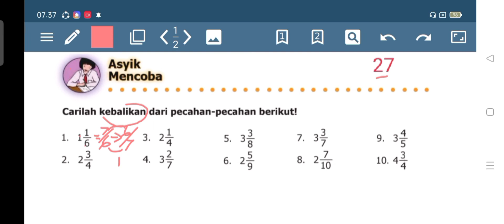Jawaban matematika kelas 5 SD hal.27 | asyik mencoba | kebalikan pecahan campuran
Jawaban matematika kelas 5 SD hal.27  asyik mencoba 27,  kebalikan pecahan campuran ‎@GUcil chaNEL